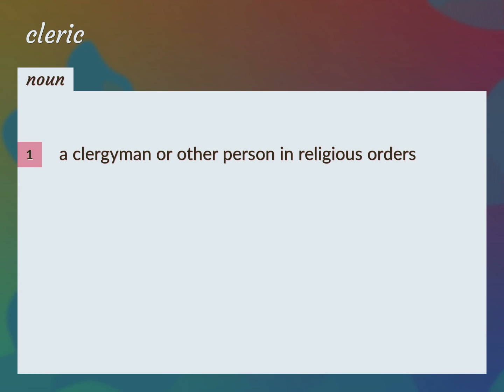Cleric | meaning of Cleric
What is CLERIC meaning?